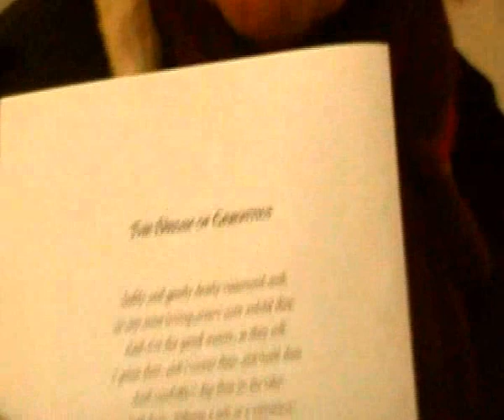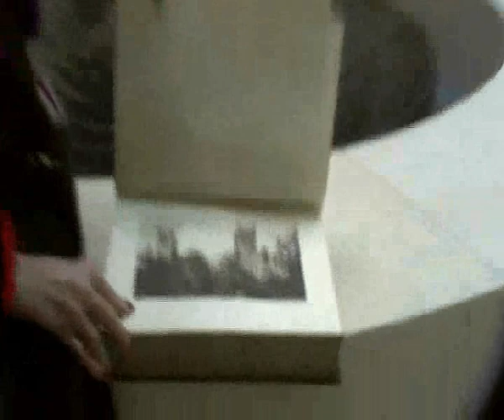The life and extraordinary times of Julia Camoys Stonor EPISODE 19